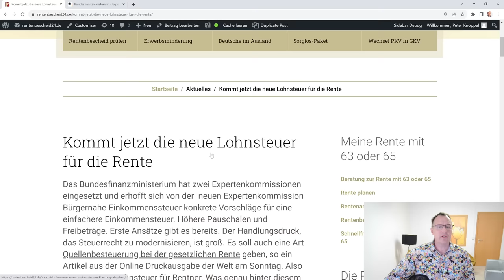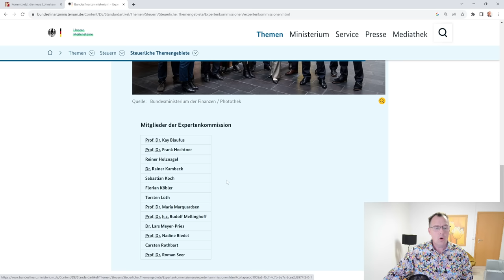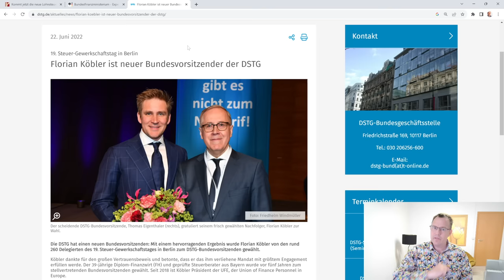Neue Steuer auf Renten vorgeschlagen: Expertenkommission hat mit Arbeiten angefangen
Die Expertenkommission Bürgernahe Steuern hat am 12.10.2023 ihre Tätigkeit aufgenommen. Unter anderem ist Mitglied in dieser Kommission der Chef der Steuergewerkschaft Florian Köbler, der mit innovativen Vorschlägen zum Steuerrecht aufwartet. Unter anderem auch mit einer Art neuen Quellenbesteuerung auf die gesetzliche Rente. Wir hatten in unserem Video vom 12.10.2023 berichtet. Bitte dem Link in diesem Video folgen.
Was nachher im jahr 2024 für Ergebnisse nach der Arbeit der Kommission herauskommen ist eine andere Frage, aber ich bin sehr gespannt, ob sich der Herr Köbler mit seinem Vorschlag durchsetzen kann. Erfahrung dürfte die Steuergewerkschaft und deren Mitglieder im praktischen Umgang mit den Steuern mehr als genug haben. Schließlich arbeiten die Mitglieder der Gewerkschaft meist in den Finanzämtern.